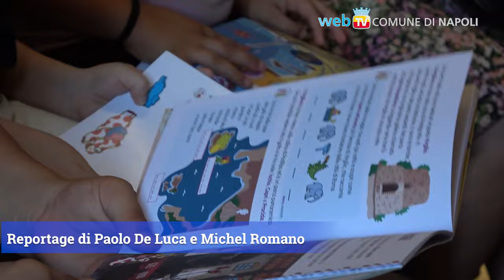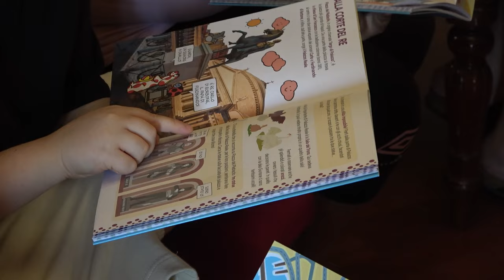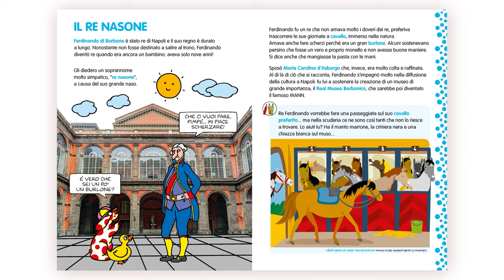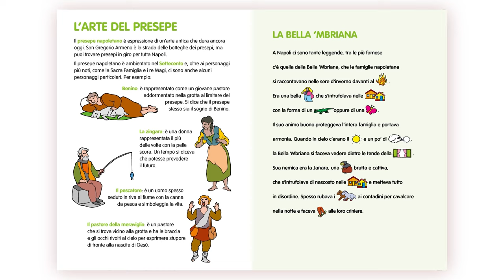Reportage - Pimpa va a Napoli: in libreria la guida per bambini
Pimpa va a Napoli: in libreria la guida per bambini